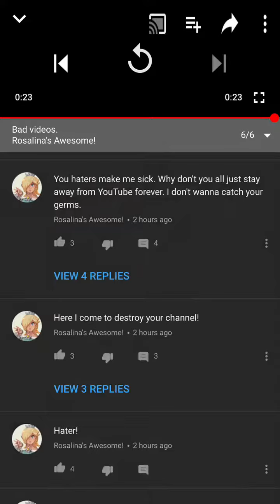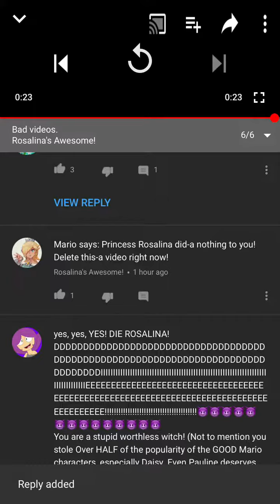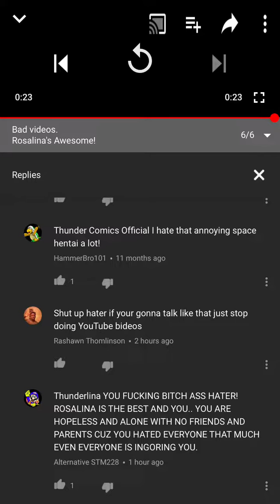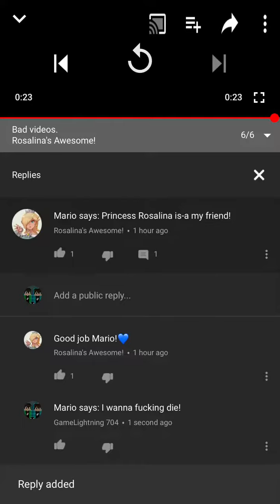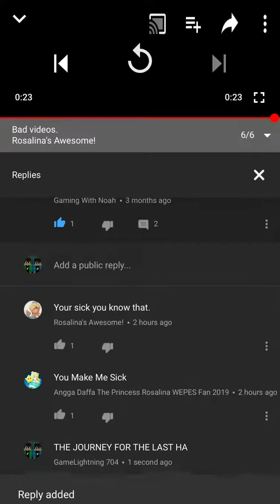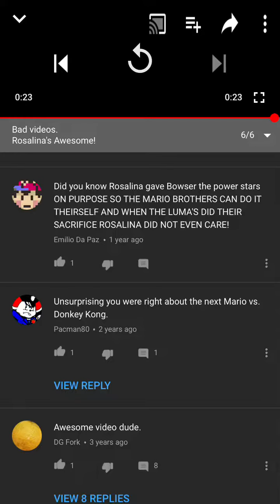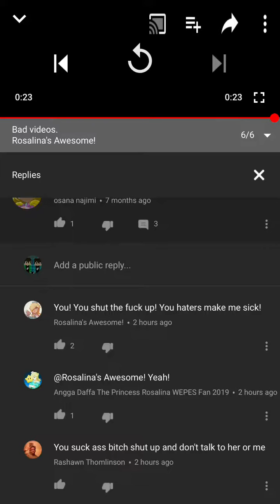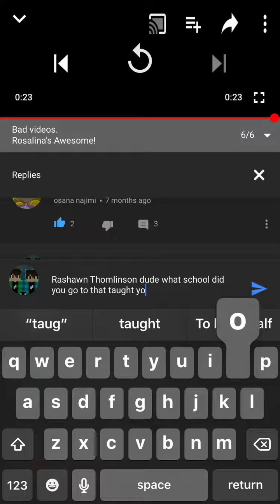I died 2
ROSALINA IS EPICALLY STUPID